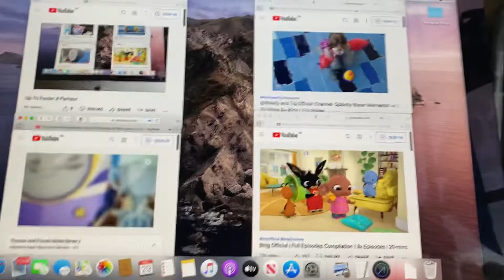Up To Faster 7 Parison